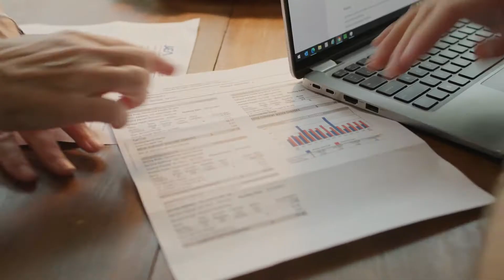JEA’s Neighbor to Neighbor Fund Helps Those in Northeast Florida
At JEA, we understand unexpected hardships come up. It is why every dollar donated to JEA’s Neighbor to Neighbor fund goes to help people in time of need with their utility bill.

JEA is one of the largest public power utilities in the United States, serving more than 465,000 electric, 350,000 water, 270,000 wastewater, and 11,000 reclaimed water customers in the Jacksonville, Florida area.